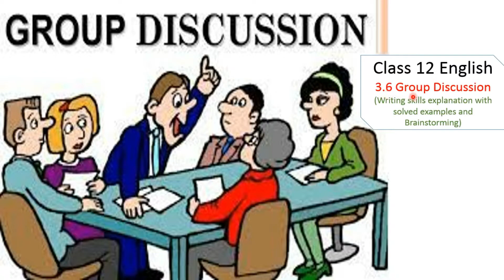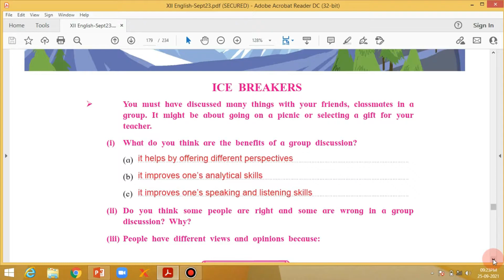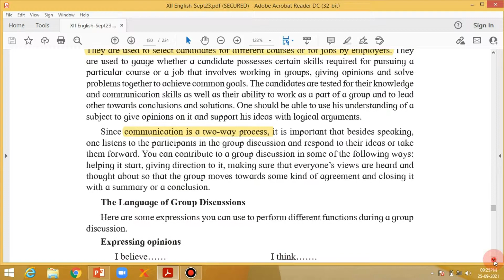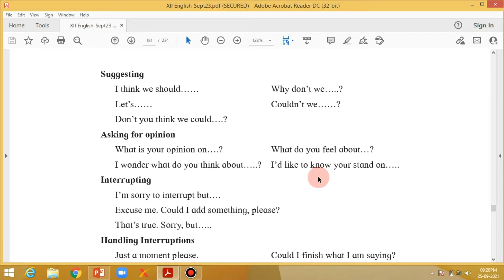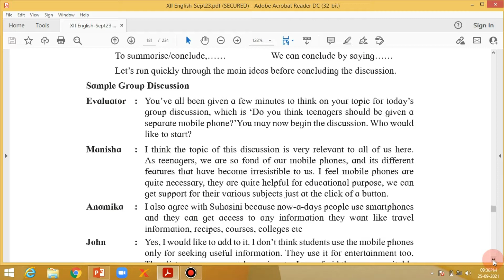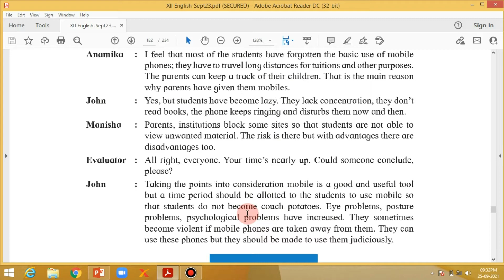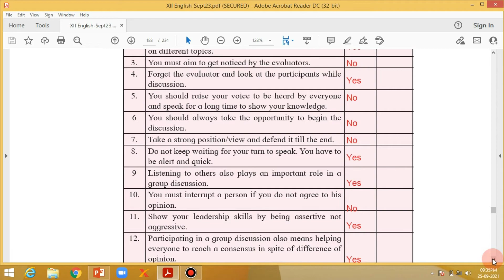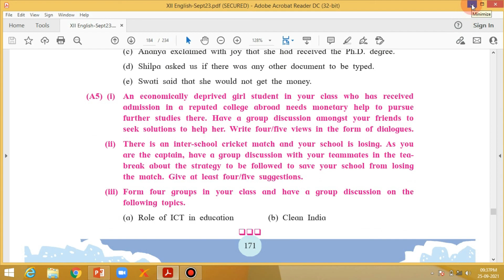HSC Class 12 English| 3.6 - Group Discussion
In this video, we have covered class 12 English chapter 3.6 Group discussion.  Writing skill explanation, solved examples and Brainstorming solution is given in this videl